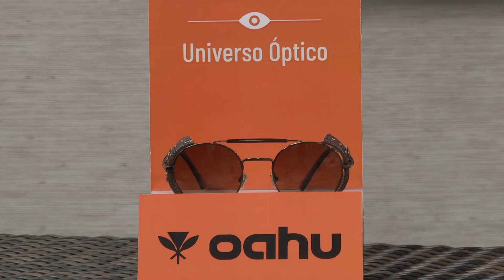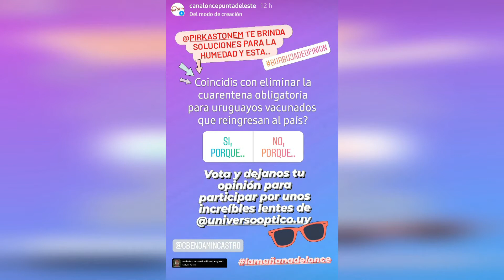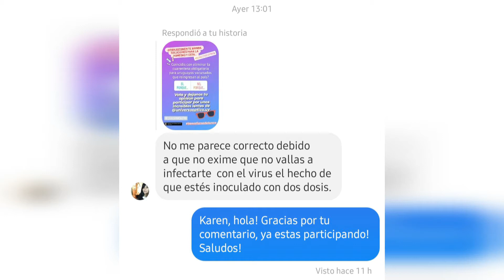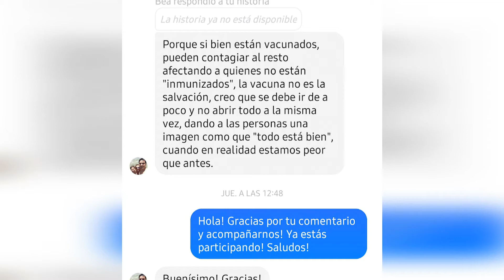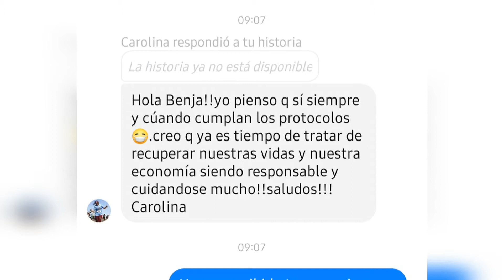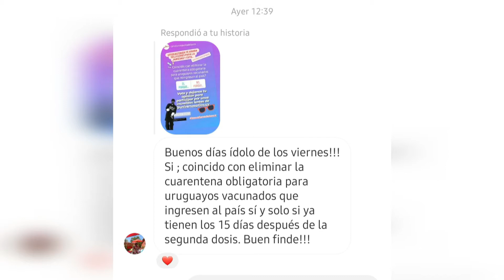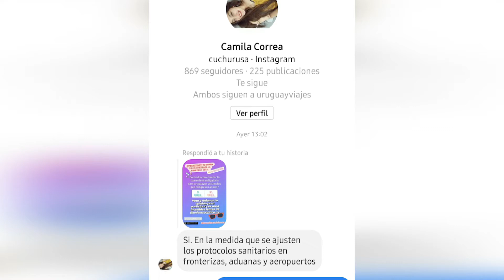LA MAÑANA DEL ONCE 21 DE MAYO 2021 BLOQUE 4